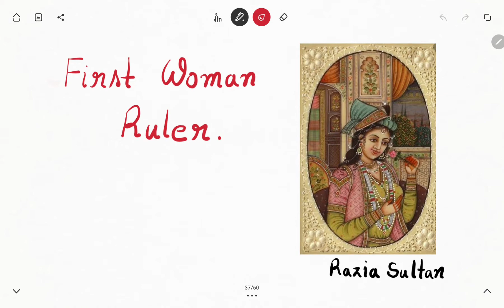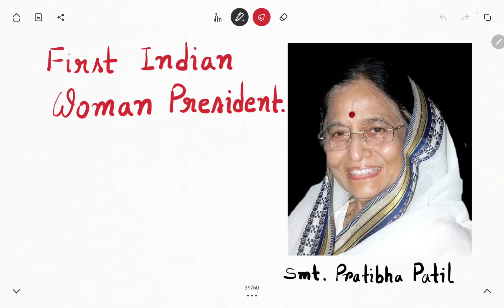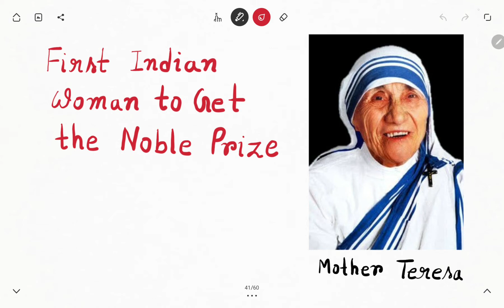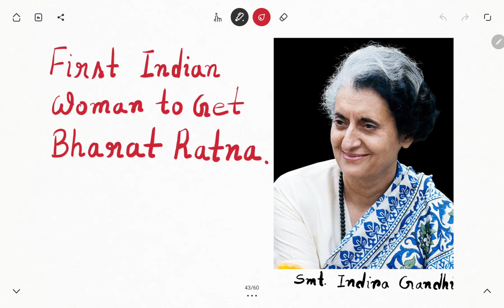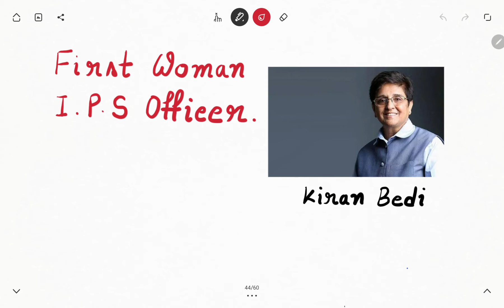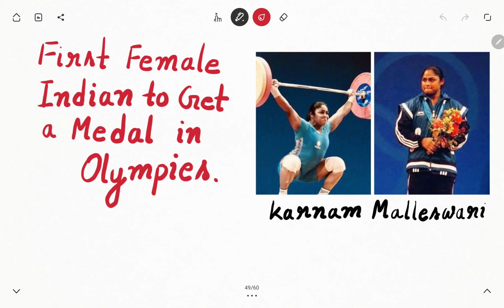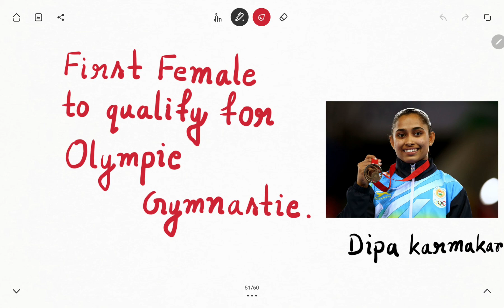বিভিন্ন ক্ষেত্রে প্রথম ভারতীয় মহিলা। Very very important for competitive exams.